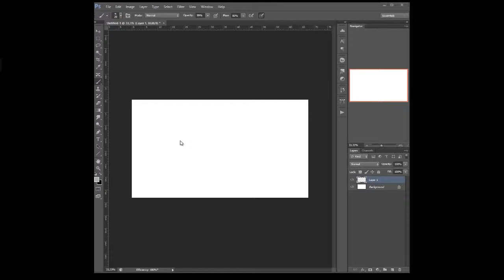spitpaint 91 beast of the forest